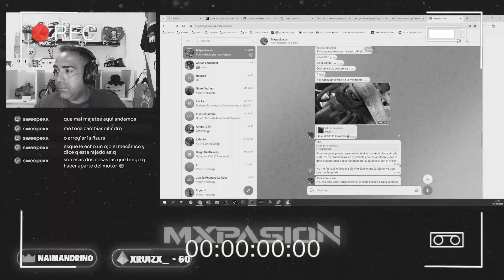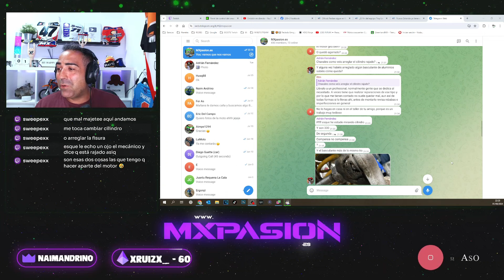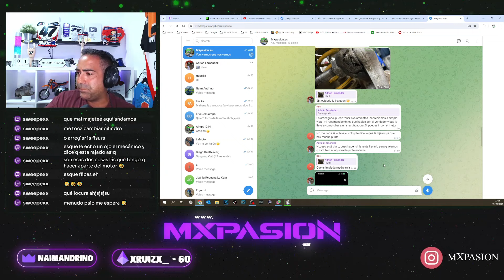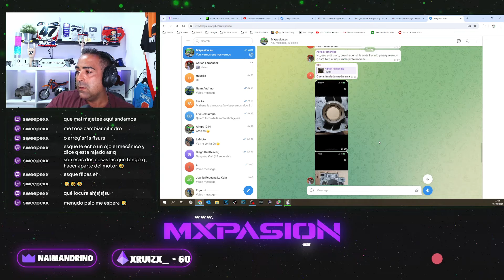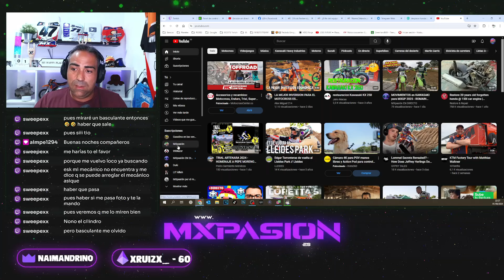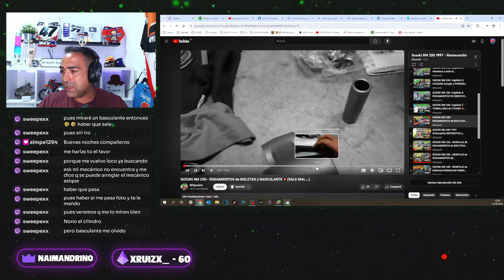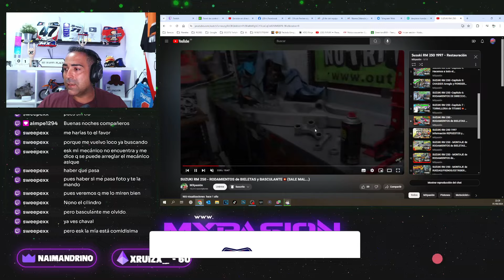ENGAÑAN a SEGUIDOR al COMRPAR UNA MOTO DE MOTOCROSS😱​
Muy buenas amigos!!! En este video le damos un repasito a wallapop enm busca de alguna SUZUKI RMZ 450 de las "nuevas"...un compañero nos enseña "los entresijos" de la moto que acaba de comprar...DE LOCOS!!!